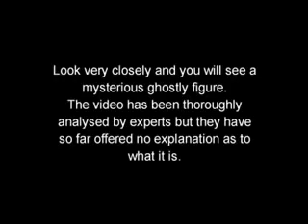Ciekawe co on tam robił...